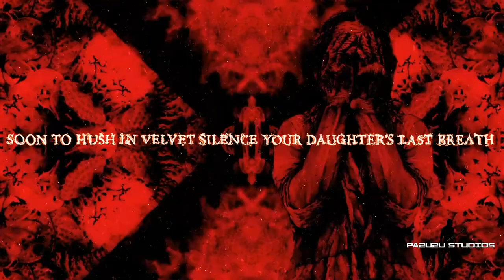Deathspell Omega - Scorpions & Drought (Visulizer Lyric Video) HD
Artist: Deathspell Omega
Song : Scorpions & Drought
Album : Drought
Genre: Black metal, Avant-garde metal
Release year: 2012
Country - France